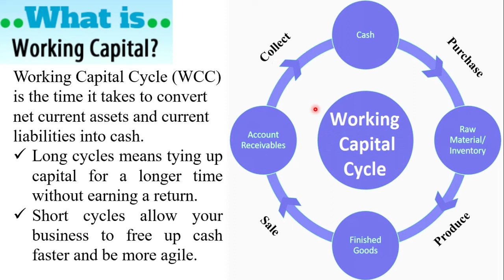Working capital cycle, ខួបនៃទុនបង្វិល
+  ចែករំលែកវិញ្ញាសាប្រឡងចូលក្របខ័ណ្ឌរដ្ឋ ប្រឡងបាក់ឌុប។
    +  ចែករំលែកចំណេះដឹងទូទៅជាច្រើនទៀត។